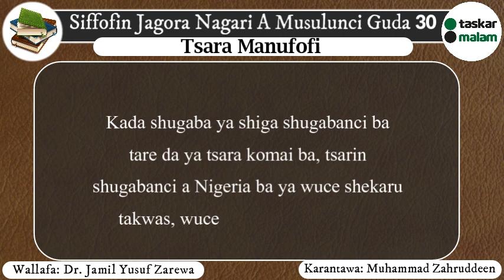06 - Siffa Ta 4 (Tsara Manufofi)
Yana da muhimmaci jagora nagari ya zama yana da manufofin da yake so ya cimma a tsawon jagorancinsa...